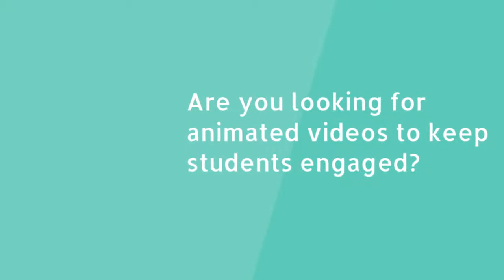Mrs. Randall's Reading Island